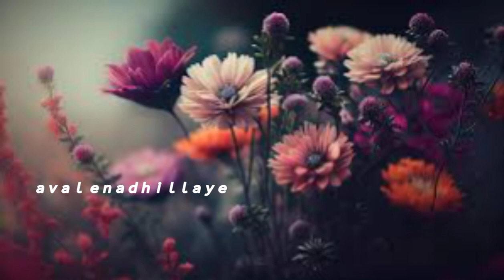venmathi venmathi song whatsapp status❤️songstatus